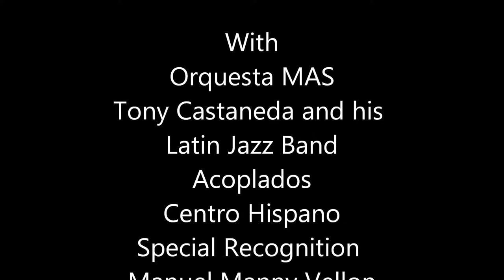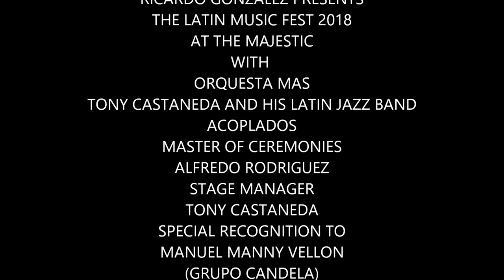THE LATIN MUSIC FEST 2018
Ricardo Gonzalez Presents: THE LATIN MUSIC FEST 2018 at The Majestic theater, Madison Wisconsin.